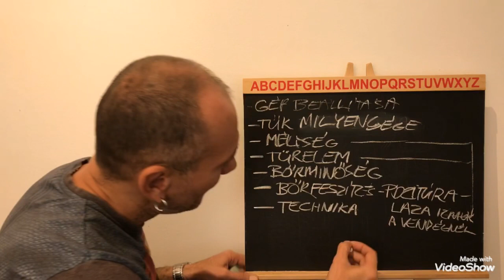Tattoo Tréning Satírozás 2.rész Reklám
Írj levelet a Facebookon ha szeretnél tetoválni tanulni, vagy teljes videót vásárolni. A Satírozás 2.része, kb 20 perces
Irj levelet:
HUNGARY: Tetoválások, festmények, rajzok, szobrok. Művész vagyok, tetováló és szűrrealista festő művész.
ENGLAND: Tattoos, paintings, drawings, sculptures. I'm an artist, surrealist painter and tattoo artist.
Kiállítások és performence-ok (Exhibitions and performence) :
Kiállítások:
-1989. III. 18. A Petőfi nevét viselő középiskolák IV. országos találkozója rajz pályázata ( Festmények II. Hely) Sárbogárd
-1995 Nonfiguratív ábrázolás a tetoválásban (önálló kiállítás, nonfiguratív rajzok kiállítása) Szolnok
-2000. Január 10 "A tetovált ördög és a festett lábujj" ( önálló kiállítás, szürrealista festmények és rajzok) Szolnok.
-2000. Október 16 Nyugdíjas Amatőr Alkotói Kiállítás Zalaegerszeg
-2008. Az I. Balatoni Szalon kis formátumú képzőművészeti alkotások nemzetközi biennálé Vonyarcvashegy,
-2008. "festmények az arc nélküli zombikon" performance Budapest Sima csarnok Tattoo Expo a Magyar Tetováló Szövetség szervezésében
-2009. "a lufikkal sétáló" performance Budapest Lurdy Ház Tetováló verseny és jótékonysági festmény. grafika árverés a Radical Shop szervezésében a Hells Angels motoros klubb támogatásával

festmény, festőművész: ifj. Bárándi Imre
-2012. Július 7 különleges megnyitó a Puskin kávéházban kiállított képeknek, Budapest Koroknai Géza és Koroknai Simon Eszter színművészek közreműködésével, Eszternek egy performance keretében éjfélig tetováltam
-2012. Szeptember. 28-29-30. Budapest Podmaniczky-Vigyászó kastély, Fesztivál szerű kiállításom meghívott festő művészekkel, utcazenészekkel, hastáncosokkal, performance-okkal, limuzinozással, egyéb művészi produkciókkal, mint az István a király rockopera, mese és sci-fi felolvasással
-2012. Kiállítás a Falk Miksa utcában a Műgyűjtők éjszakáján (Ferdinánd Galéria, Budapest)
-2012. Részvétel a Tetoválók Éjszakája rendezvényen, mint kiállító (Petőfi Csarnok, Budapest)
-2013. Erotik Art közös kiállítás (Inter Galéria, Budapest)
-2013. Szeptember. Szabadtéri közös kiállítás a Mátyás Templom mellett (Budai Vár, Budapest, a Ferdinánd Galéria szervezésében)
-2013. Tél, Közös kiállítás a Kazi30-ban Budapest Ferdinánd Galéria szervezésében
Budapest, Hungary, Barátsággal:
ifj. Bárándi Imre,
2020.Febr.7,Péntek
Referenciáim:
Tetoválásaim, infók, cikkeim: